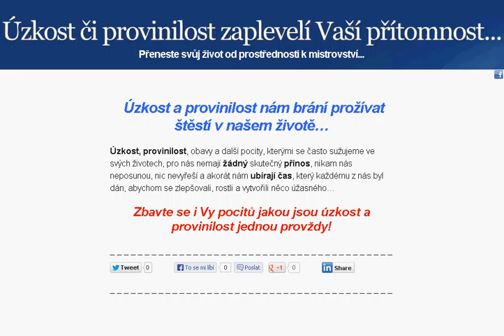Úzkost a provinilost nám brání prožívat štěstí v našem životě...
Úzkost, provinilost, obavy a další pocity, kterými se často sužujeme ve svých životech, pro nás nemají žádný skutečný přínos, nikam nás neposunou, nic nevyřeší a akorát nám ubírají čas, který každému z nás byl dán, abychom se zlepšovali, rostli a vytvořili něco úžasného...